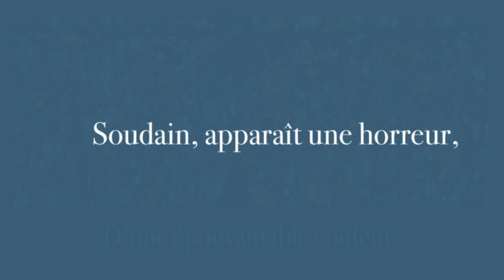Poésie - Poubelle-mystère - Corinne ALBAUT - French Poetry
Texte :
Poubelle Mystère
Une poubelle sur un trottoir, Noire.
Dedans, quelque chose qui bouge, Rouge.
On voit dépasser des cheveux, Bleus.
On aperçoit des ossements, Blancs.
On devine des poils de souris, Gris.
On soupçonne du jus de vipère, Vert.
Soudain, apparaît une horreur,
D’une épouvantable couleur.

Traduction anglaise :

Mystery Bin
A trash can on a sidewalk, Black.
Inside, something moving, Red.
We see some hair sticking out, Blue.
We can see bones, White.
One guesses mouse hairs, Grey.
One suspects viper juice, Green.
Suddenly, a horror appears,
Of a frightful color.

Photographes : Pixabay
Video : Tom Fisk - Pexels
Conception et montage : Magda LD
Voix : Magda LD